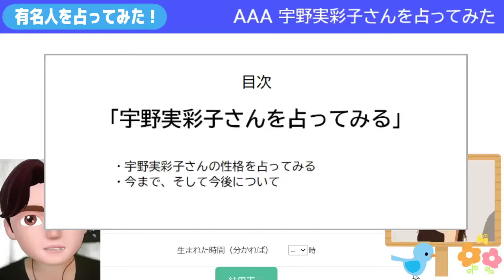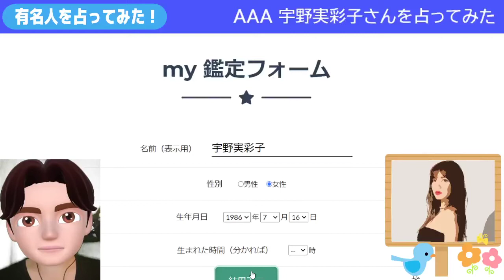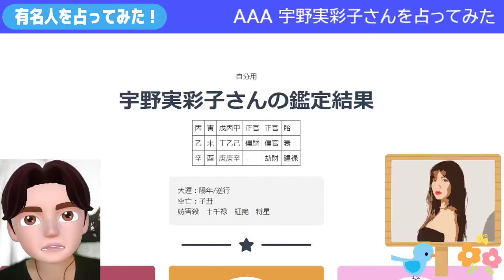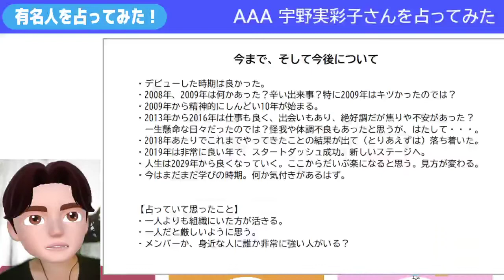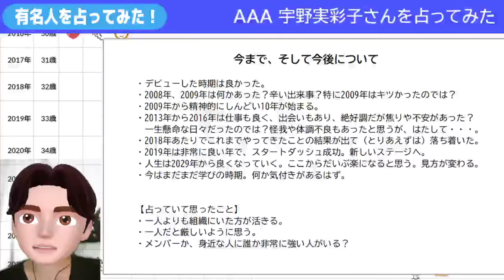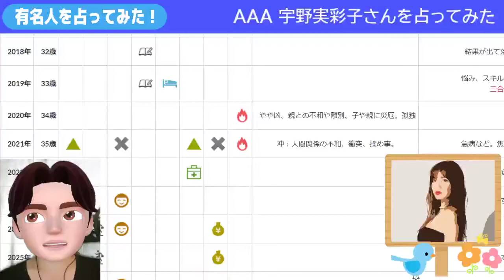AAA 宇野実彩子さんを占ってみた Divining AAA Misako Uno personality and future.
※あくまでもこの動画でお話ししている内容は占った結果であって
実際の性格や事象などを表すものではありません。

もし関係者様で不快に思われる方、削除を希望される方がいらっしゃいましたら